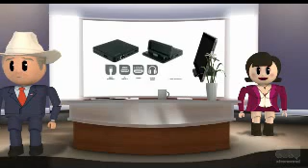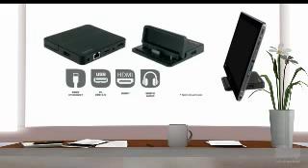Toshiba AT10LE-A, First NVIDIA Tegra 4 Tablet with Keyboard Dock Leaked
Read Text Version Toshiba AT10LE-A is a rumored tablet from Toshiba that was spotted on the AnTuTu benchmark app in April.  AT10LE-A is again appeared on the web.